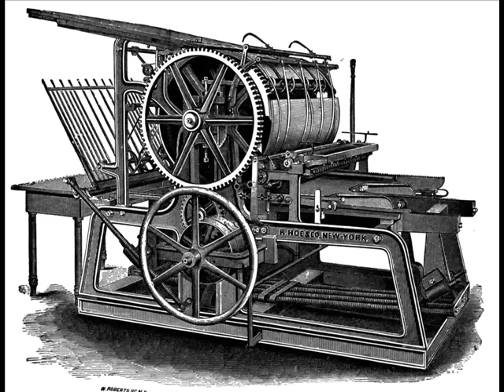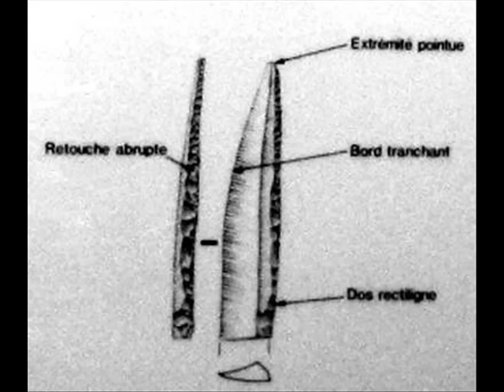Top 30 Inventions of All Time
30 of The Most Important Inventions of All Time!

#77 - Most Discussed (January 23, 2010) - Education - Canada